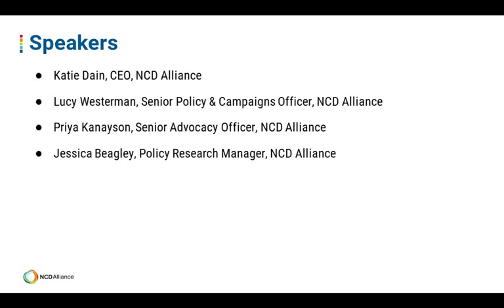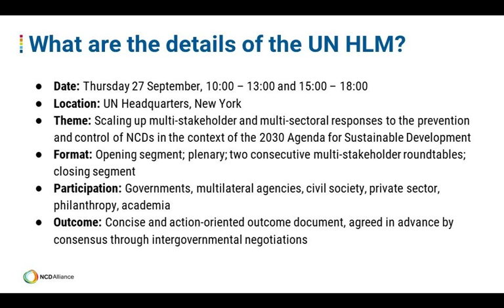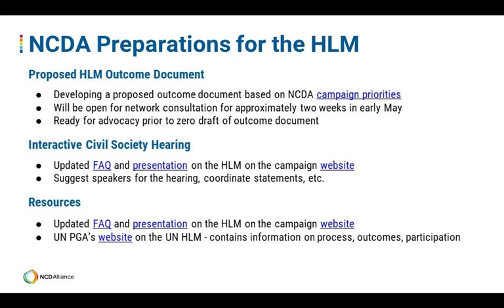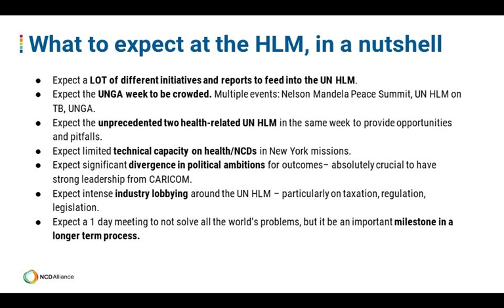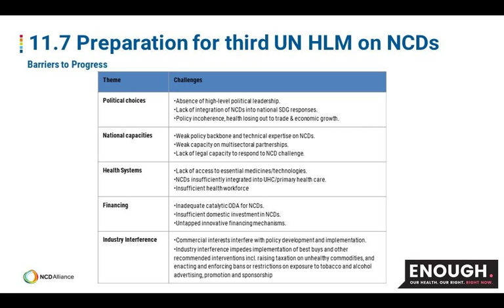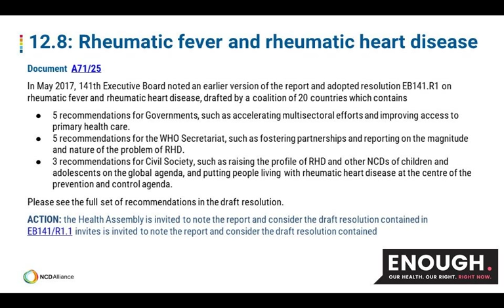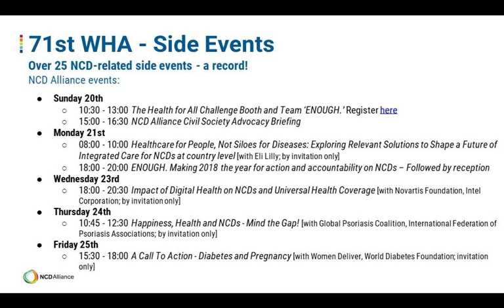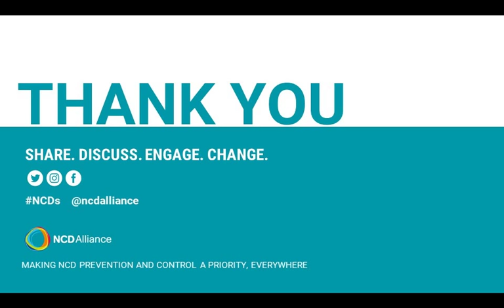NCD Alliance Webinar, 8 May 2018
The Agenda focused on
The 71st World Health Assembly - WHA71
Preparations for the 2018 UN HLM on NCDs
ENOUGH, the campaign on the 3rd High-Level Meeting on NCDs.